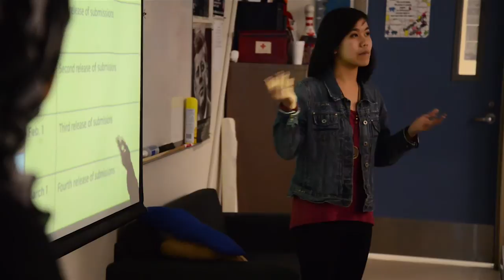Welcome to Fountain Valley High School (2014)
An introduction to Fountain Valley High School and its diverse range of programs from academic, sports, arts and its unique school culture.
FILMED BY: Tue Duong
EDITED: Kris P Nguyen